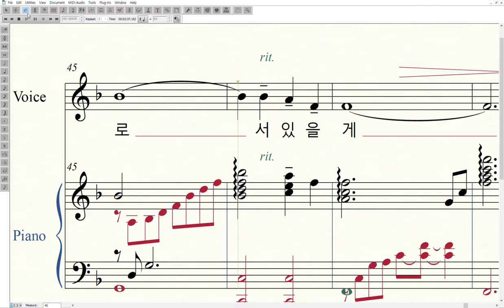마중 F 테너-소프라노키 반주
허림 시
윤학준 곡

F키 최고음 파